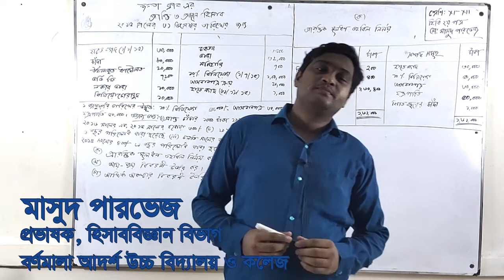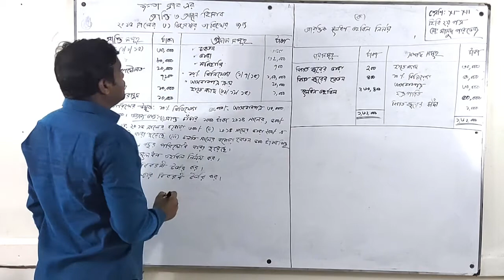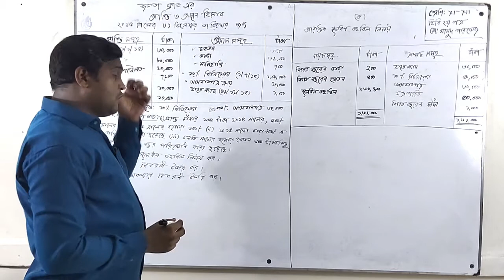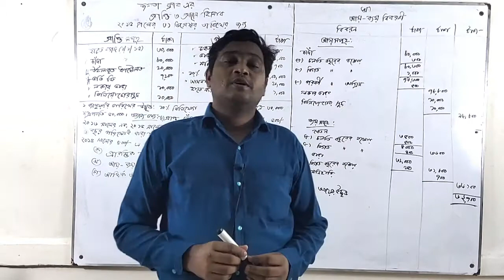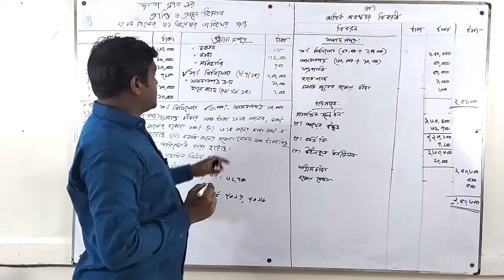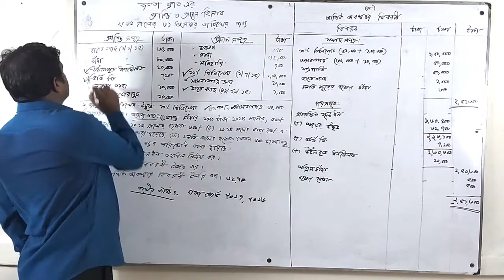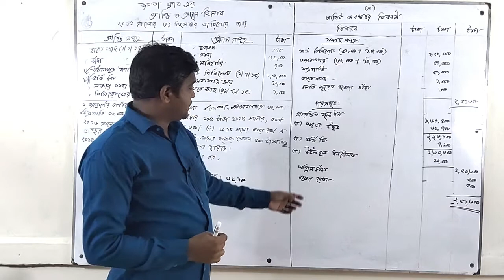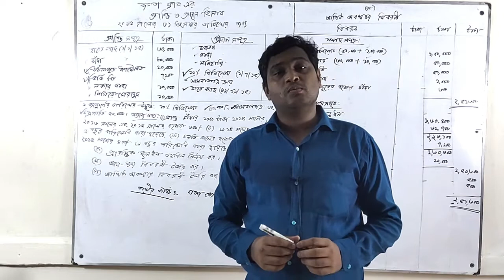Class XI - XII | Accounting | 2nd Paper | Chapter 1 | Barnamala Online Class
অব্যবসায়ী প্রতিষ্ঠাণের হিসাব।